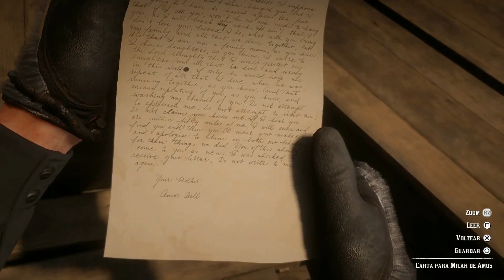El Verdadero Objetivo de Micah Bell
el oscuro pasado y los verdaderos motivos detrás de Micah Bell, uno de los personajes más enigmáticos de Red Dead Redemption 2. Exploraremos su historia, sus acciones y cómo afectaron al mundo del juego. ¿Fue Micah realmente tan malo como pensamos?.